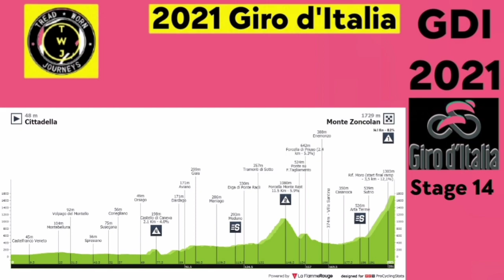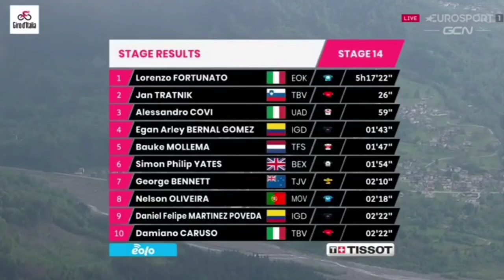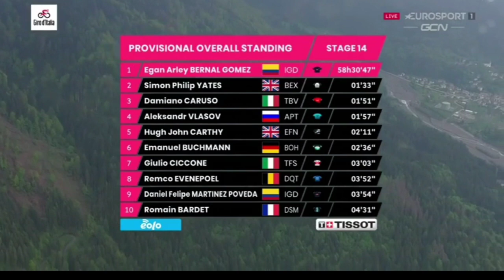Lorenzo Fortunato Wins | 2021 Giro d'Italia | Stage 14 | 2.3 km Solo on Zoncolan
Lorenzo Fortunato Wins | 2021 Giro d'Italia | Stage 14 | 2.3 km Solo

Lorenzo Fortunato from Italy and team (Eolo-Kometa) wins the stage and his first Grand Tour stage win of his career.

Fortunato was quoted saying "I'm very happy for today. The team is the best and in first attacks my teammate Albanese was with me in the breakaway. The breakaway went easy all day but at the start of the Zoncolan I attacked and stayed behind Tratnik. My legs are very good and I'm very very happy. I want to thank to all of Eolo-Kometa, Luca Spada who is here with me, because without them, I would never have achieved this wonderful result. I came here thinking of getting into breakaways, but I never imagined winning on the Zoncolan. But in the car with Stefano Zanatta, Sean Yates, Ivan Basso, and Jesús Hernández, and Alberto, who is in the team, I think it is the minimum I can do to win this stage, and now we’ll look for others. I’m climbing well, I’m strong, and for sure we will see each other in other stages."

Jan Tratnik (Bahrain Victorious) and Alessandro Covi (UAE Team Emirates) were second and third.

General Classification

1.  Egan Bernal (Col) Ineos Grenadiers 58:30:47
2. Simon Yates (GBr) Team BikeExchange 0:01:33
3. Damiano Caruso (Ita) Bahrain Victorious 0:01:51
4. Aleksandr Vlasov (Rus) Astana-Premier Tech 0:01:57
5. Hugh Carthy (GBr) EF Education-Nippo 0:02:11
6. Emanuel Buchmann (Ger) Bora-Hansgrohe 0:02:36
7. Giulio Ciccone (Ita) Trek-Segafredo 0:03:03
8. Remco Evenepoel (Bel) Deceuninck-QuickStep 0:03:52
9. Daniel Martinez Poveda (Col) Ineos Grenadiers 0:03:54
10. Romain Bardet (Fra) Team DSM 0:04:31
Abandoned
Nicolas Edet Cofidis
Roger Kluge Lotto Soudal
David Dekker Jumbo-Visma
Dylan Groenewegen Jumbo-Visma
Jai Hindley (Team DSM)
Photos / Images:

Getty Images
Getty Images Sport
Getty Sport
Procyclingstats.com
Cyclingnews.com
Bettini Photos
Bettini Image
Eurosport.com

Music
1.
2. Splice app (GoPro)
Upcoming events.